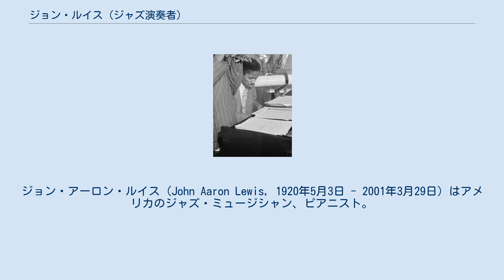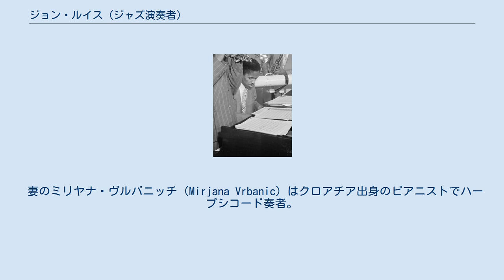ジョン・ルイス (ジャズ演奏者)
ジョン・アーロン・ルイス（John Aaron Lewis, 1920年5月3日 - 2001年3月29日）はアメリカのジャズ・ミュージシャン、ピアニスト。
 イリノイ州で生まれ、ニューメキシコ州で育つ。
 ディジー・ガレスピーの楽団でデビュー。
以降チャーリー・パーカーやマイルス・デイヴィスなどと共演。
 1952年に、ガレスピー楽団出身者を集めてモダン・ジャズ・カルテット（MJQ）を結成した。
以後、終生にわたってMJQのリーダー格として活動、ビバップに影響を受けながらも、クラシックの室内楽を思わせる端正かつユニークな音楽性を確立した。
 1957年、フランス映画『大運河』（監督:ロジェ・ヴァディム）の音楽を担当。
ヌーヴェルヴァーグとジャズの関わりにおいて先駆者的存在となる。
 一方、ガンサー・シュラーらとともに、ジャズとクラシックの融合を目指した「サードストリーム・ミュージック」を追求した。
その延長線上で60歳を過ぎてからは、J.S.バッハ作曲の平均律クラヴィーア曲集第１巻・プレリュードとフーガ全曲に挑み、原曲に即興演奏を交えたその演奏は話題になった。
また作編曲家としても卓越した業績を残す。
 妻のミリヤナ・ヴルバニッチ（Mirjana Vrbanic）はクロアチア出身のピアニストでハープシコード奏者。
ミリヤナ・ルイス名義でも活動。
夫ジョン・ルイスと共演したアルバムもある。